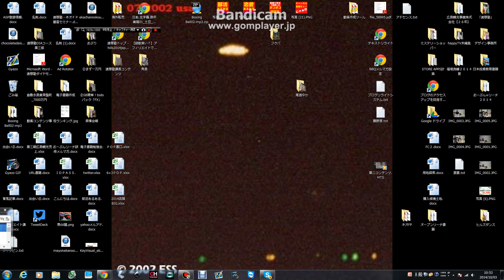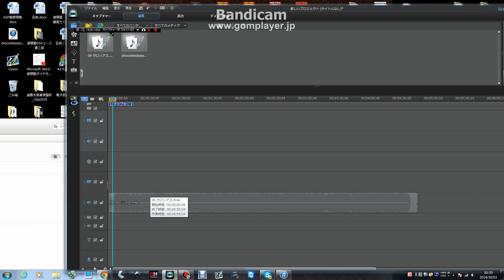CD曲UPロード